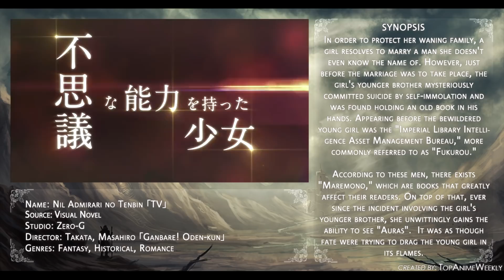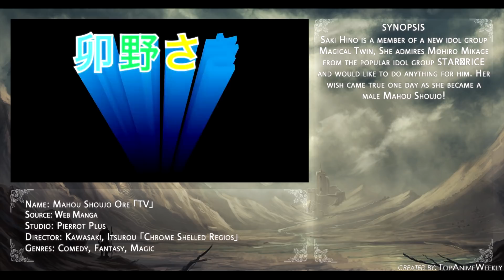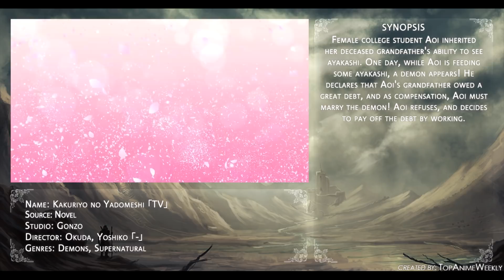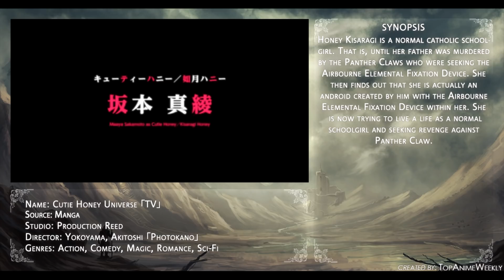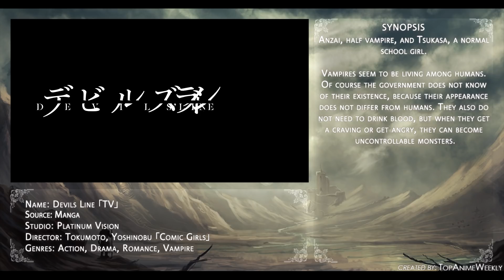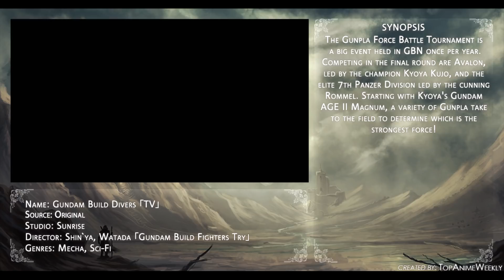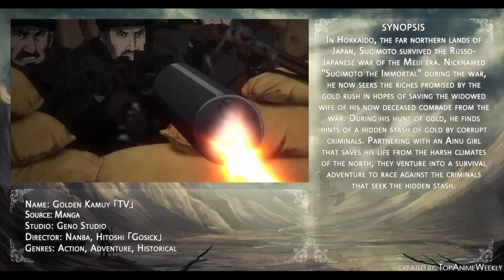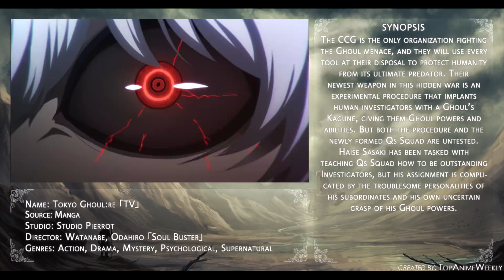Top Upcoming Spring 2018 Anime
So here's the first version of the Upcoming Spring 2018 Anime.

Ending Song: "Pierrot" by Kim Feel
Anime on Thumbnail: Tokyo Ghoul:re

Anime used on this list:
Amanchu! Advance
Boku no Hero Academia 3rd Season
Captain Tsubasa (2018)
Comic Girls
Cutie Honey Universe
Devil's Line
Dorei-ku: Boku to 23nin no Dorei
Full Metal Panic! IV
Gegege no Kitarou
Ginga Eiyuu Densetsu: Die Neue These - Kaikou
Golden Kamuy
Gundam Build Divers
Gurazeni
High School DxD Hero
Hinamatsuri
Inazuma Eleven: Ares no Tenbin
Jikkenhin Kazoku: Creatures Family Days
Juushinki Pandora
Kakuriyo no Yadomeshi
Last Period: Owarinaki Rasen no Monogatari
Lost Song
Mahou Shoujo Ore
Major 2nd
Megalo Box
Nil Admirari no Tenbin
Persona 5 the Animation
Rokuhoudou Yotsuiro Biyori
Saredo Tsumibito wa Ryuu to Odoru
Shokugeki no Souma: San no Sara (2018)
Souten no Ken: Regenesis
Steins;Gate 0
Sword Art Online Alternative: Gun Gale Online
Tada-kun wa Koi wo Shinai
To Be Hero 2
Tokyo Ghoul:re
Uma Musume: Pretty Derby
Wotaku ni Koi wa Muzukashii